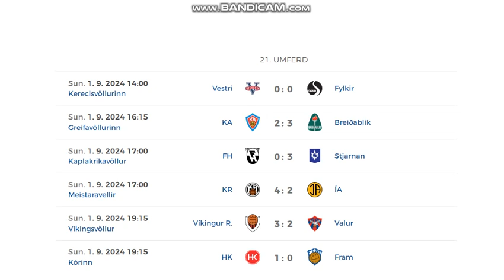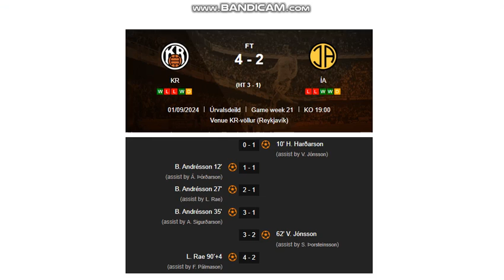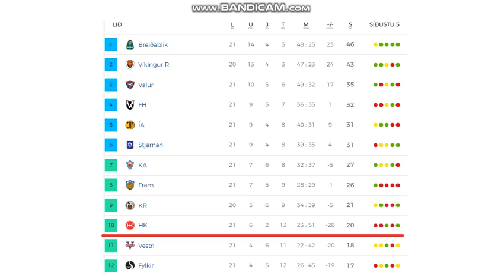Besta Deildin 2024 (21st round, men)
Here you can see all goals from 21st round of Icelandic league.
6 games = 20 goals

Results:
Vestri - Fylkir 0:0
KA Akureyri - Breidablík 2:3
FH Hafnarfjordur - Stjarnan 0:3
KR Reykjavík - ÍA Akranes 4:2
Víkingur - Valur 3:2
HK Kópavogur - Fram 1:0